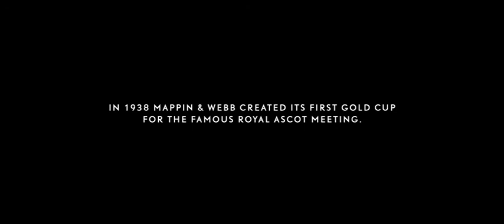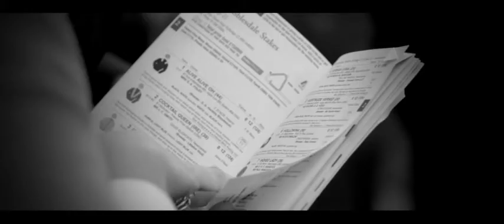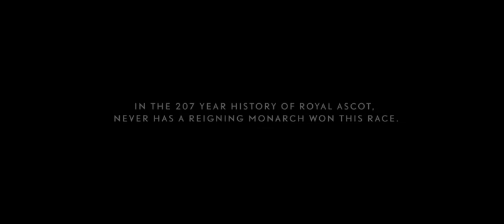MAPPIN & WEBB CELEBRATING SPORTING HISTORY AT ROYAL ASCOT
A much loved calendar moment for great British style and sporting victories, Mappin & Webb has a proud and illustrious relationship with Royal Ascot that spans over 75 years. In 1938 we made our first Gold Cup trophy for the world-renowned Gold Cup race meeting. Today we are proud to be the Official Silverware and Trophy Supplier for the world famous sporting venue.

The Gold Cup is one of the only race meetings from which winners keep their trophies and is attended and awarded by the British Royal Family, each and every year. To that end, Her Majesty The Queen has diligently reviewed our highly skilled craftsmen's work.

Each individual trophy is hand crafted from the finest Mappin & Webb hallmarked sterling silver or in the case of The Gold Cup, solid 9ct yellow gold; a fitting treasure for the most nail-biting of races and marking this yearly occasion as one of our most loved historic and cultural moments.